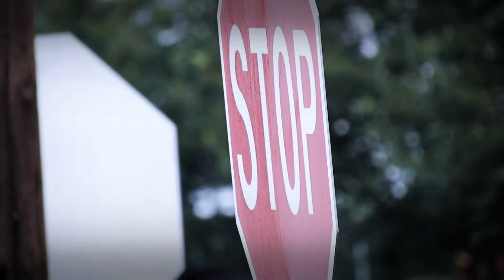Rainy Day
I just filmed a bunch of random clips and put them together! I think it's a very relaxing video though! So enjoy! :)